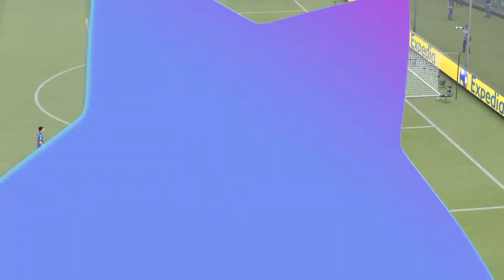Atalanta vs Liverpool ⚽️ Champions League 🏆 2nd half